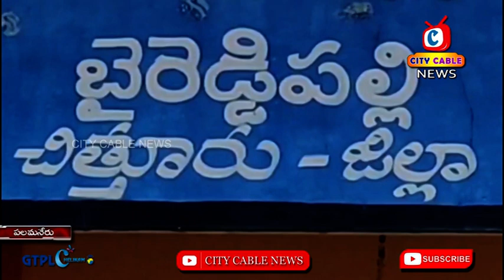Terror of Elephants || City Cable News Tirupati